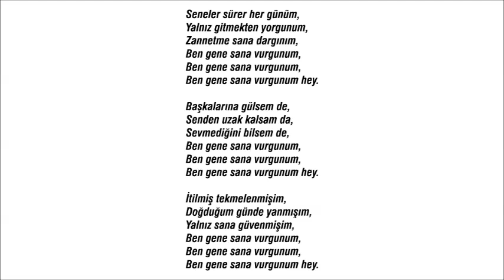BEN GENE SANA VURGUNUM (MD)